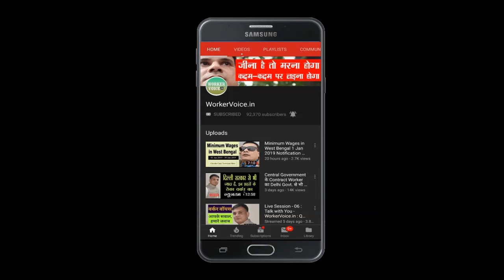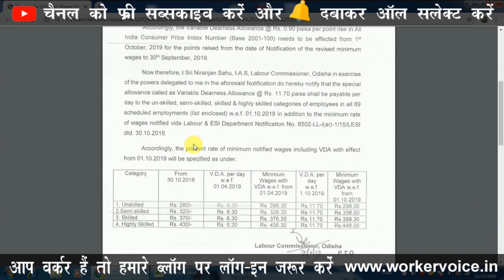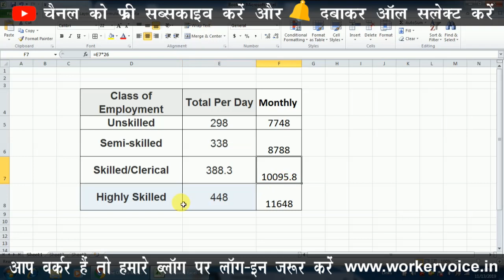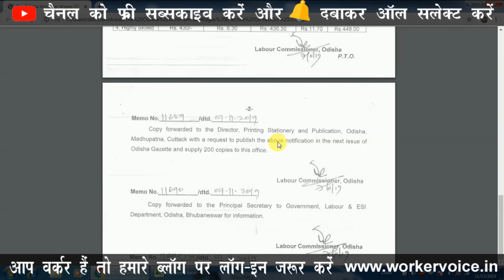Minimum Wages in Odisha 1 Oct 2019 से कितना मिलेगा | Worker Voice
उड़ीसा राज्य में काम करने वाले कामगारों के लिए Minimum wages in Odisha Oct 2019 की जानकारी देने जा रहे हैं. इसकी सहायता से आप जान सकेंगे कि आपको कम से कम कितना वेतन का भुगतान किया जाना चाहिए. अगर सरकार द्वारा नोटिफाइड दर से कम वेतन दिया जा रहा तो इसके लिए क्या करेंगे?